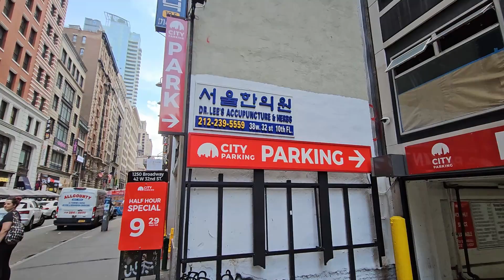Empire State Building. K - Town. Midtown Manhattan. New York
Empire State Building. Koreatown. Herald Square. Midtown Manhattan. NYC. New York @CityplusHub